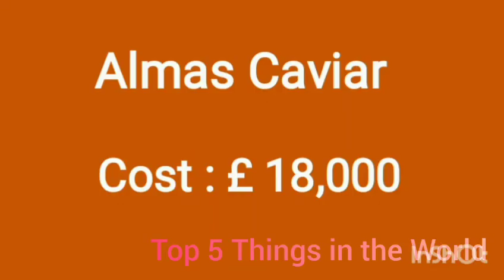Most Expensive Food in the world.